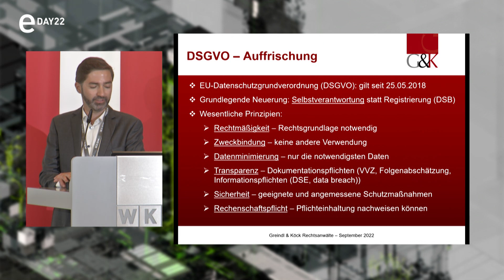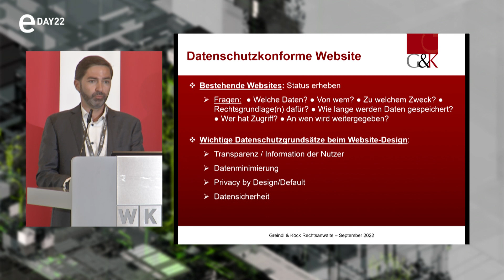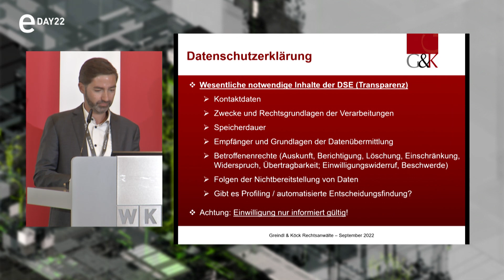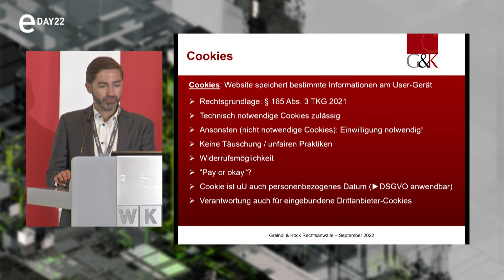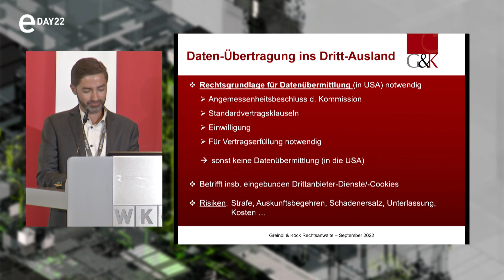Websites & Datenschutz – Aktuelle Rechtsfragen der Verarbeitung von Besucherdaten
Markus Hofpointner, Greindl & Köck Rechtsanwälte